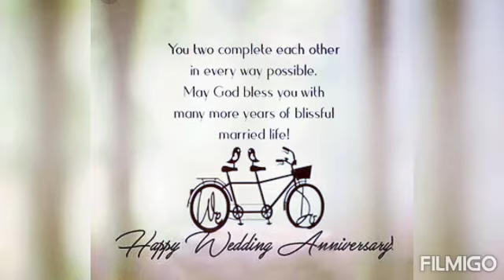Best anniversary wishes 🥳🥳